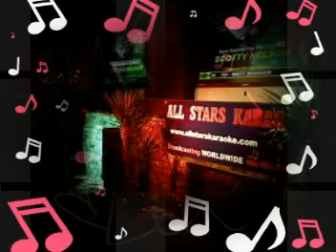SCOTTY NELSON - QUALIFYING ROUND AT THE ADMIRAL - 03/06/2011